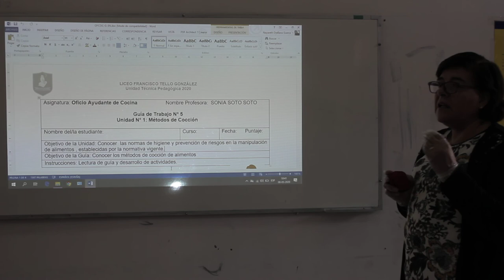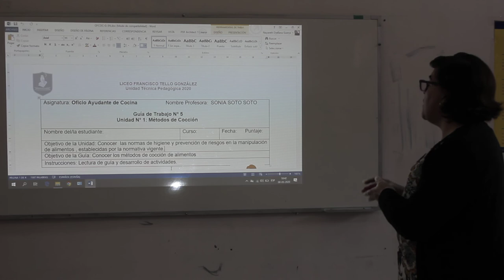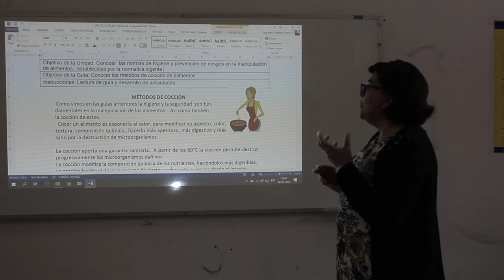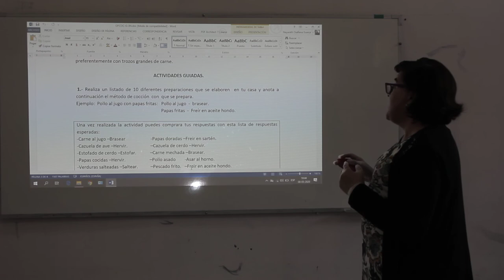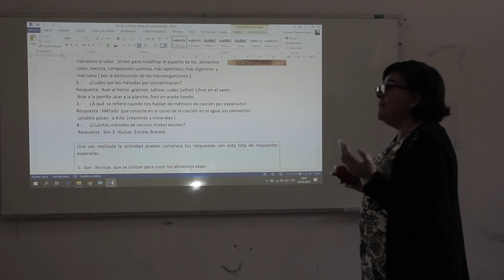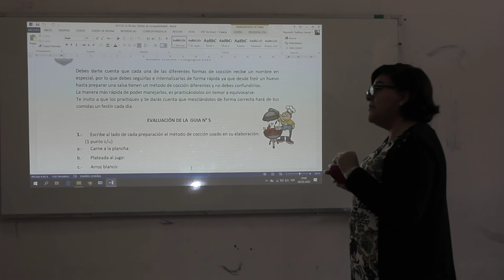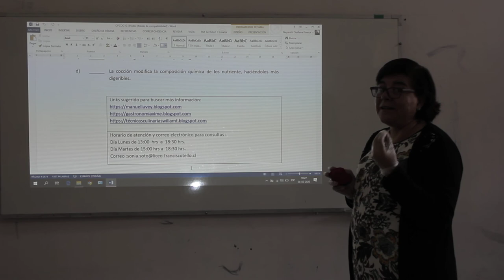Oficio Ayudante Cocina guía n°5 - 3°nivel